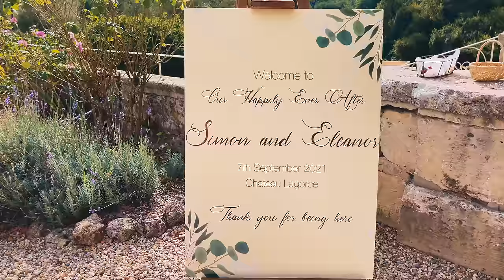Chateau Wedding Bartender For A Day - Doing It Ourselves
We went to help out our friends Ed and Anna from @BordeauxLife at one of their amazing fairytale weddings. I dusted off my old wedding barman skills for the first time in two years.